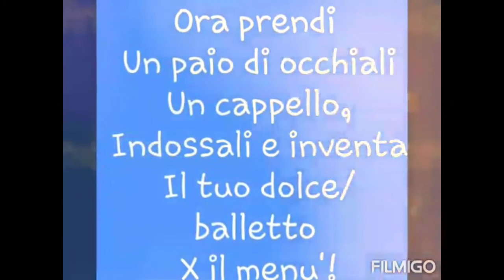IntratteniCento Junior - Il menù della ballerina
Il menù della ballerina

Balliamo insieme a Simonetta dell'Associazione 100 City Ballet!

(7-9 anni)